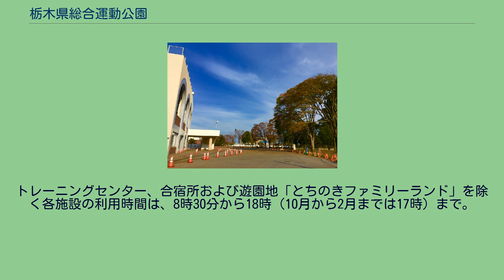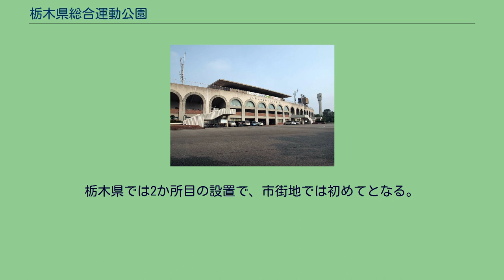栃木県総合運動公園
栃木県総合運動公園（とちぎけんそうごううんどうこうえん）は、栃木県が設置する総合運動公園である。
指定管理者制度により、栃木県民公園福祉協会が管理・運営を行っている。
県民からは「総合グランド」と呼ばれ広く親しまれている。
1948年（昭和23年）に前年の日本国憲法公布を記念して、県民からの寄付を基に、健康な県民を育成する施策の一環として、失業対策事業により大谷石を多用して整備され、1952年（昭和27年）3月に開園。
1967年（昭和42年）、国体誘致表明を受けて立案された「宇都宮総合運動公園基本計画」を基に、国体開催へ向けて施設の大幅な改修が実施され、1980年（昭和55年）に第35回国民体育大会（栃の葉国体）が開催された。
2015年11月より2022年の第77回国民体育大会（いちご一会とちぎ国体）開催へ向けて、隣接していた宇都宮競馬場の跡地や栃木県警察機動センターの敷地も含めて、総合スポーツゾーンの整備が開始された。
総合運動公園の第一の候補は、護国神社の西隣の旧軍用地であったが、国本村農地委員会の反対にあって挫折した。
現在地には、戦時中の1943年に中島飛行場の冬期滑走路が増設されたが、殆ど使用されずに終戦を迎えた。
山林の表土を帯状に削ったため、他の利用法もないまま放置されていた。
ここは十余万坪の広大な面積であり、一部横川村の外は西川田・兵庫塚の地主がこれを所有していたが、農耕に不適の状態となっていた。
そこに県が着目し、当時の姿川村長や村内の有力者の協力で地主との交渉が成立し、1948年3月に広大な土地を建設敷地として買収・所有権移転の登記を行った。
前述のように、2度の国体へ向けて大幅な整備が行われているので、1948年（昭和23年）の起工から1975年（昭和50年）までを第1期、第35回国体（栃の葉国体）に合わせての整備を第2期、第77回国体（いちご一会とちぎ国体）へ向けての総合スポーツゾーン整備を第3期と区分する。
陸上競技場、野球場、軟式野球場、体育館、水泳場、児童プール、バレーボール場、相撲場、弓道場、サッカー・ラグビー場、管理事務所兼合宿所、遊園地などが整備された。
トレーニングセンター、合宿所および遊園地「とちのきファミリーランド」を除く各施設の利用時間は、8時30分から18時（10月から2月までは17時）まで。
また、年末年始の休業期間がある。
この栃木県総合運動公園の近接地にあった宇都宮競馬場（競馬場は2005年廃止）の跡地に、新陸上競技場や体育館を整備する計画が予定されている。
また上記既存施設との一体整備を目指しており、2013年に全体構想を策定、2014年度から順次基本設定→工事に取り掛かり、2021年の工事完了を予定している。
総合スポーツゾーン整備として、2015年11月頃よりAグランドの改修工事や道路拡張工事のための木々の伐採が開始された。
カンセキスタジアムとちぎ 西川田東部の氏神として1940年に創建されたが、総合運動公園の整備により公園内にとりこまれた。
とちのきファミリーランドとトレーニングセンターの間に位置する。
2021年5月現在のアクセス ラウンドアバウト 2021年（令和3年）3月30日に、総合運動公園西側の市道にラウンドアバウトが設置された。
栃木県では2か所目の設置で、市街地では初めてとなる。